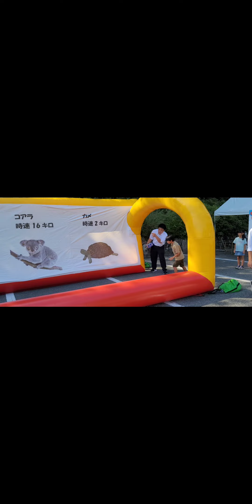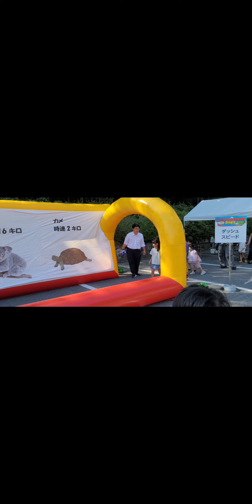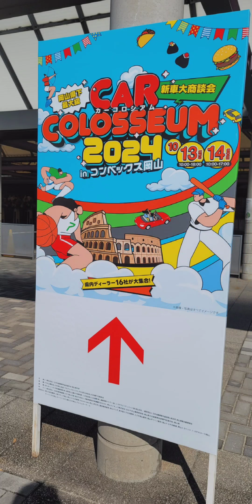コンベックス岡山で開催していたイベントに行ってきました【岡山県岡山市】